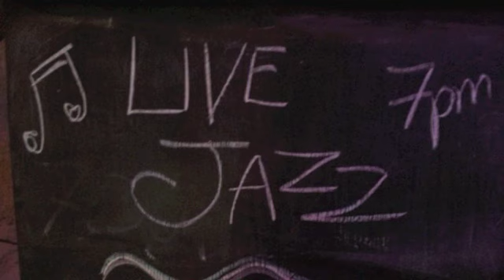Super Super: All Blues/ Kaikessa soi Blues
Live at Melt, North Beach San Francisco, Oct 24 2013